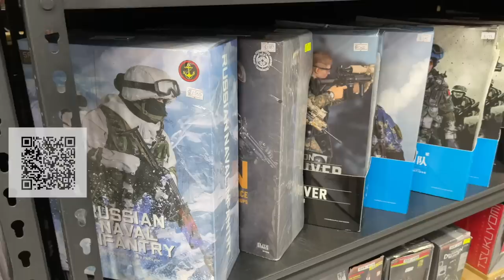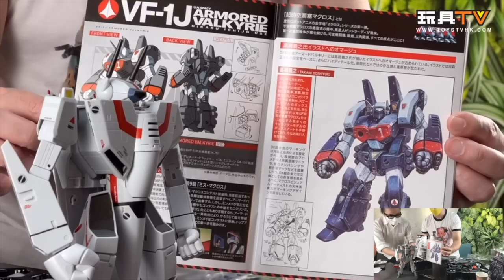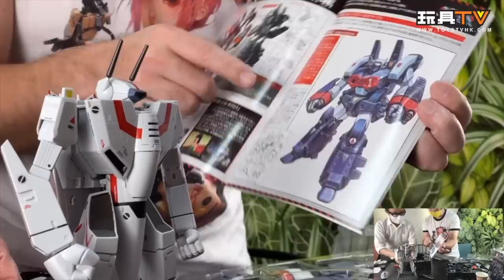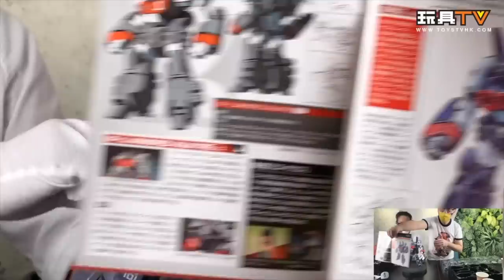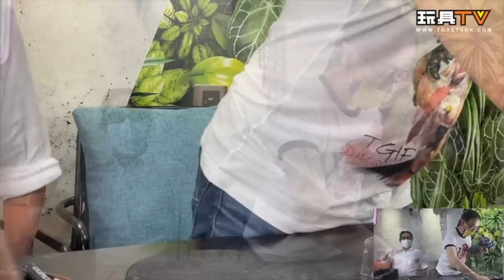「爆玩具」Macross DX Chogokin VF-1J Armored Valkyrie (Ichijo Kaiki)